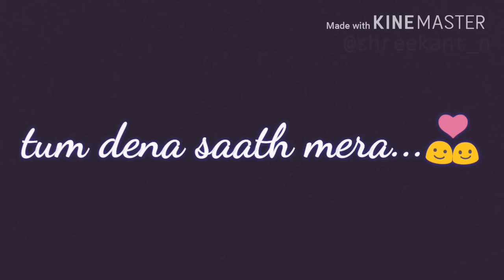Na koi hai na koi tha... whatsapp short lyric video 30 seconds